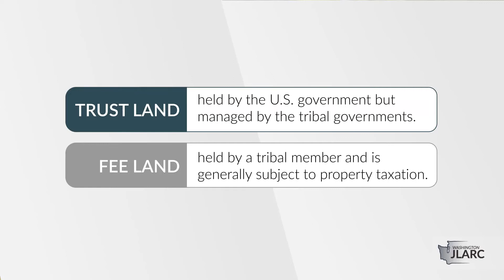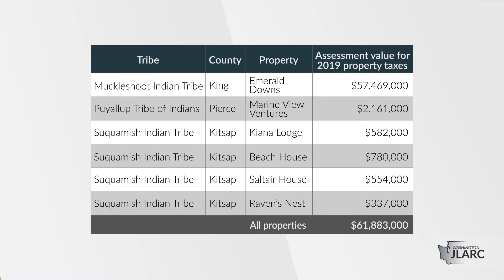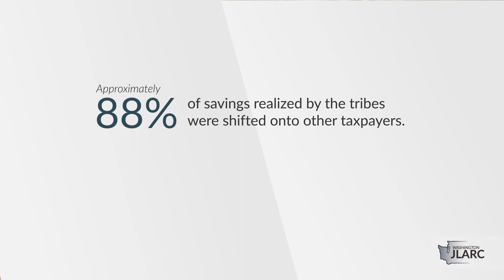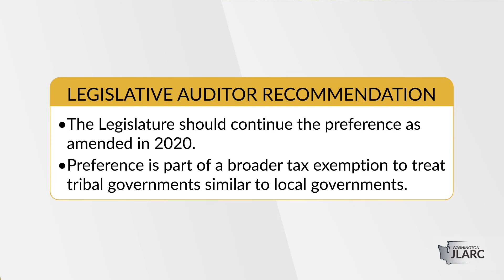Tribal Lands Used for Economic Development | 2020 JLARC Tax Preference Review